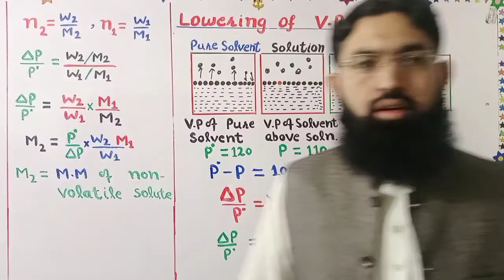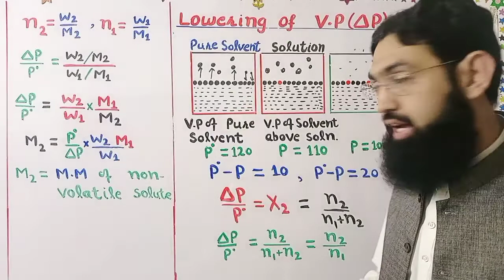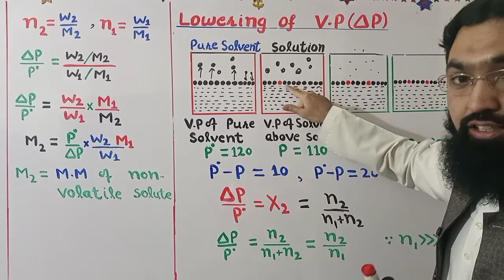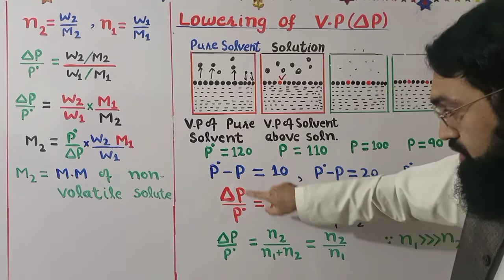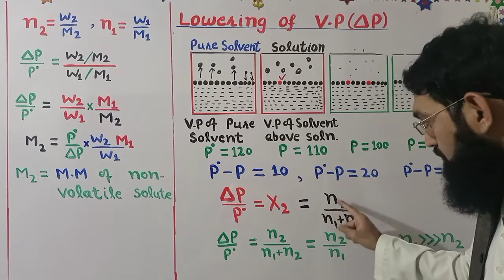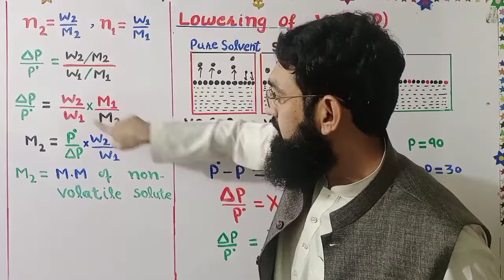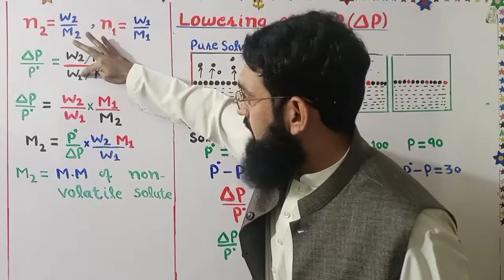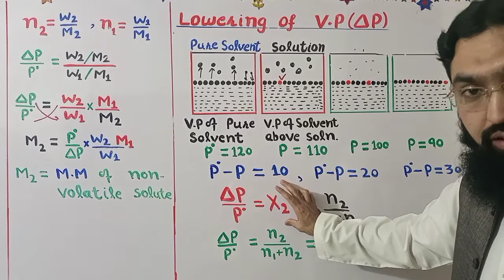Lowering Of Vapour Pressure||Colligative properties||F.Sc part 1||chapter 9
Solutions
F.Sc part 1
chapter 9

chapter 7 Thermodynamics, Thermochemistry

Organic Chemistry Complete